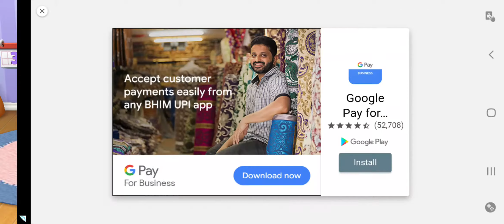Talking Tom | "My Talking Tom And Friend''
Talking tom " my TALKING TOM AND FREIND , MY TALKING TOM

★ BEAUTIFUL WORLD 👀✨🌷
Players can discover beautiful 3D visuals and the exciting open space of the friends’ new family home, and move through different rooms as they wish! There are many toys and games that they can play outside their home too!"Talking Tom And Friends "   ,  "My Talking Tom " BY OUTFIT